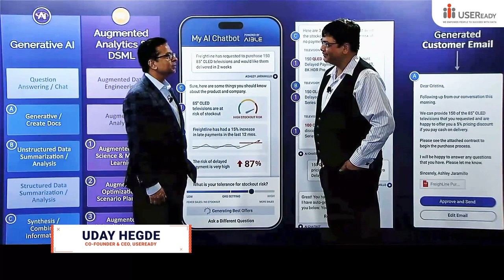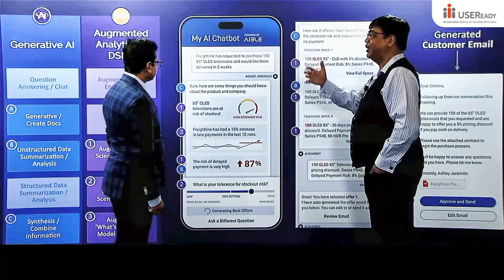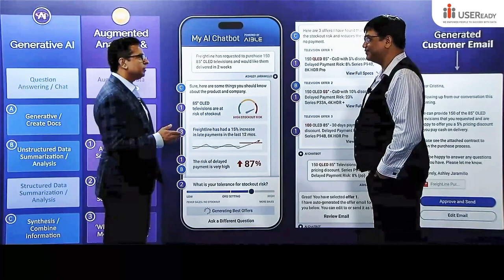Business Impact from Generative AI + Augmented Analytics - Uday Hegde | USEReady AIBLE